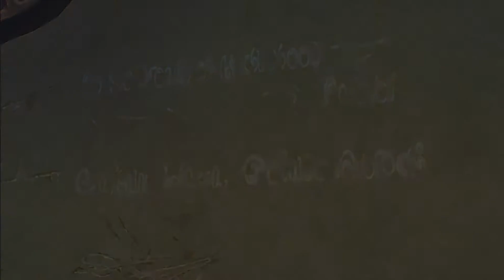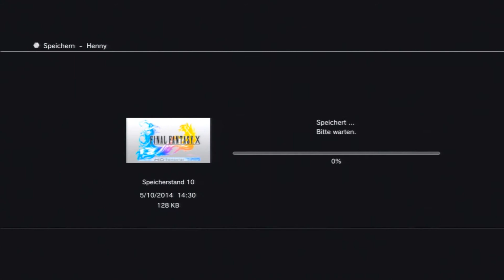Lets Play Final Fantasy X HD (German/Blind) Part 22 - HAH GEGEBEN GOERS!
ALTER OSAHGTLINOIMUGREOMNLBAJVGTHMBÖSNKAHNRMÖONBUZGNKLIRDMVHSNLGKUGHB MLINSUKAVTZHMBGLNUHNFDOIBHEAÖOIHVMNIWEHPO
ICH FASSE ES NICHT!
Oh man beim ersten Versuch:'D Obwohl mir mehrmals gesagt wurde dass es so schwer seixDDD Ich habe auch nicht so wirklich gecheckt was abgeht:'DDD..